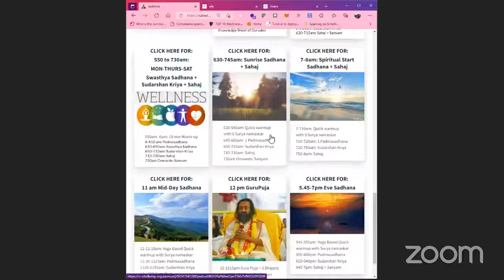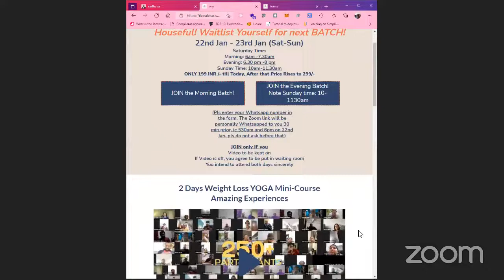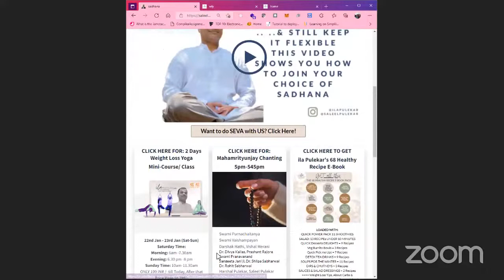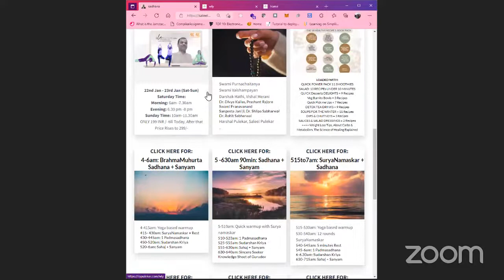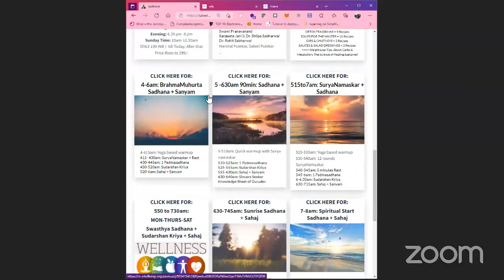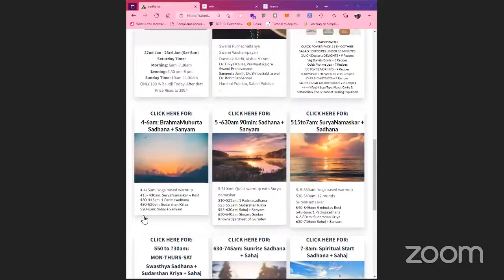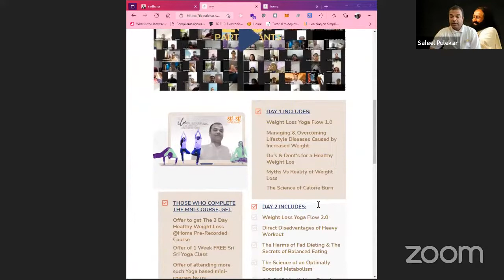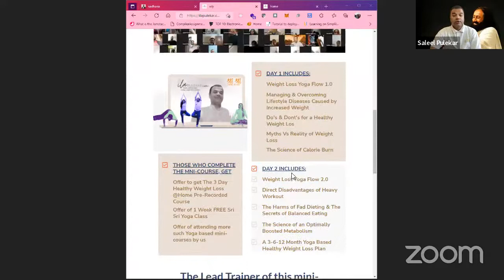Day6 108 Mahamrityunjay Chants with Dr Shilpa Sabharwal & Dr Rohit Sabharwal | Saleel Pulekar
00:00 Starting
08:15 Showcase of all programs
10:12 Introduction of Dr. Shilpa Sabharwal
12:14 Start of Chanting
46:48 Bhanjan by Dr Shilpa
51:40 Experiences and Stories of Dr Shilpa